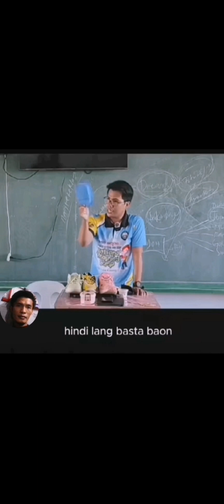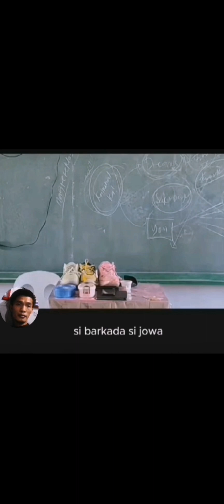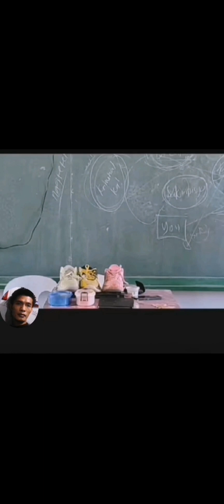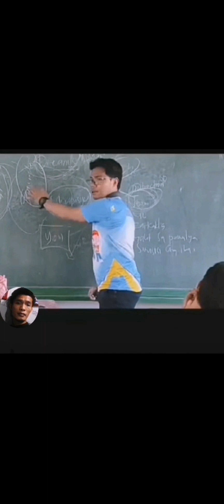Teacher pinangaralan ang mga student.. Ang ganda ng pangaral nya. student para sa inyo to..